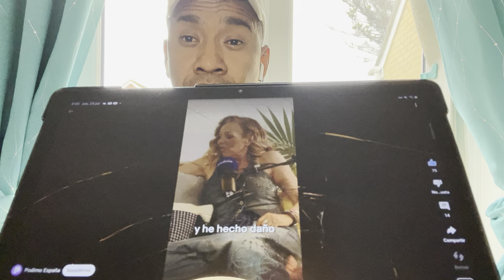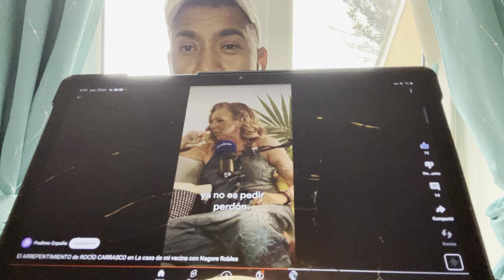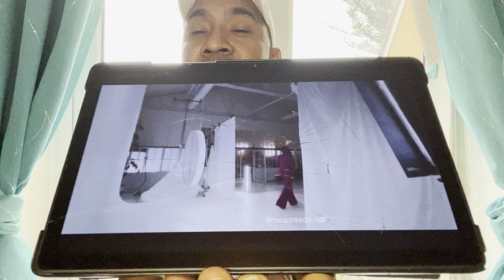ROCIO🇪🇸CARRASCO,INCENDIARIAS DECLARACIONES X DESTRUCCIÓN FAMILIAR Y MARTA RIESGO S EMPIEZA A ALIAR👿#